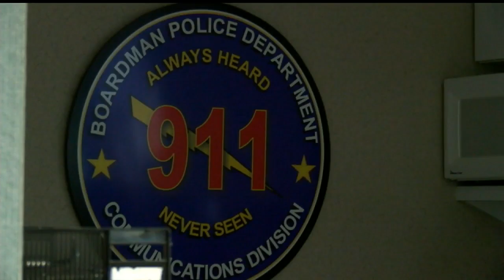Are your elderly neighbors safe this winter?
The Area Agency on Aging says the elderly and disabled are particularly at risk in frigid temperatures.